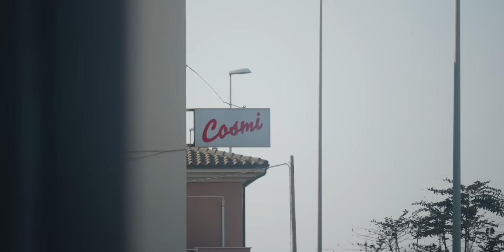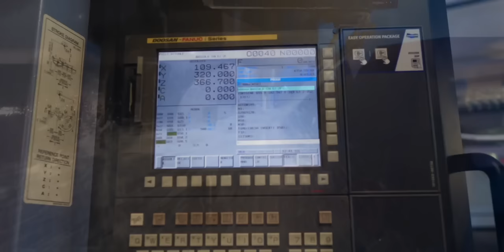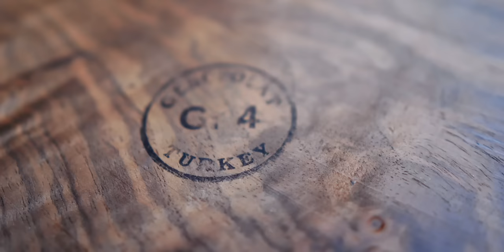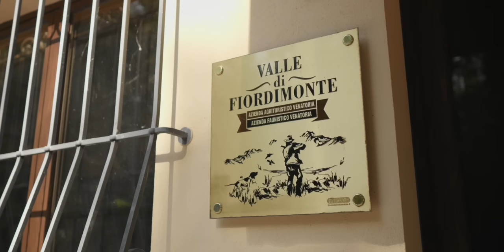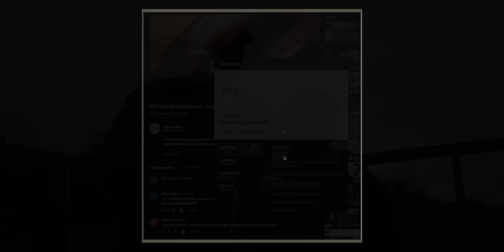Worlds most unique gunmaker - COSMI factory tour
We see how these beautiful semi-autos are made and then take them to the mountains to see how they work!

This video was kept AD free by our wonderful members! Join today for the behind the scenes video from the factory:

The Cosmi shotgun concept has gotten under my skin since I saw one in 2019, tried one in 2021 and owned one in 2022 - finally I got over to Ancona to see how they were built!

We got to see the full process including the 400 man hours of polishing and hand fitting, and got to test a fully titanium 20ga, a steel .410 semi auto and a 45-70 Rigato!